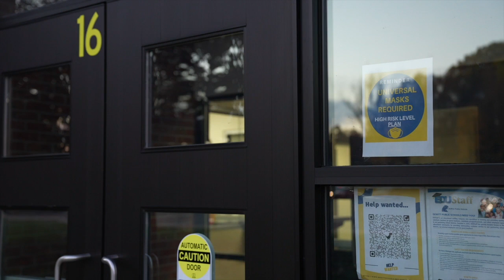DeWitt residents shared opinions on district's mask policy at Monday's school board meeting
A DeWitt father and attorney sued DeWitt Public Schools last month over its mask policy. On Monday night, the school board took up the issue.